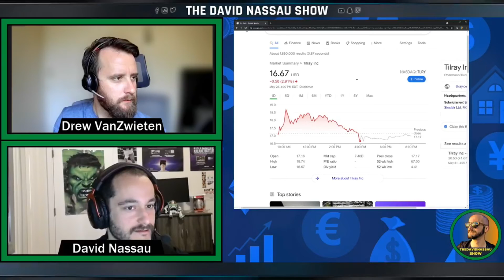Options Trading: Airline and Weed Stocks for Georgia Elections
TheDavidNassau Show profiles 𝗿𝗲𝗮𝗹, everyday people around the world sharing how they spend and invest their money. Each conversation is open, honest, and meant to demystify & dig into the taboo topic of personal finance.

Learn why and how people 𝗷𝘂𝘀𝘁 𝗹𝗶𝗸𝗲 𝘆𝗼𝘂 use their hard earned money.
Join us LIVE to ask questions directly and participate in our conversation!

Keep doing BIG things!